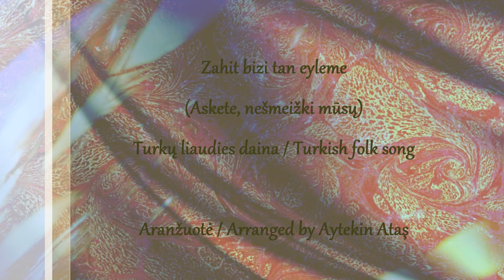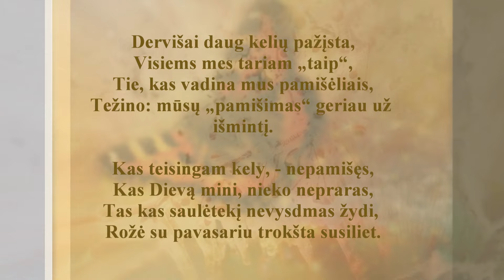Zahit bizi tan eyleme - Aytekin Ataş / 3 versions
USED FOR NON-PROFIT  PURPOSES. Non-commercial.

LTU. Zahit bizi tan eyleme ("Askete, nešmeižki mūsų"), Aitekino Atašo aranžuotė. Turkų liaudies daina (XVI a.) "Nefes" žanro. Autorius nežinomas. DĖMESIO 6:51- 8:28 per garsiai.

ENG. Zahit bizi tan eyleme, arranged by Aytekin Ataş. Turkish folk song (nefes), 16th century. Note: A bit too loud sound  6:51 - 8:28.

2) 6:49
3) 8:29

 ZAHID BIZI  TAN EYLEME

Hak ismin okur dilimiz
Sakın efsane söyleme
Hazret’e varır yolumuz

Sayılmayız parmağ ile
Tükenmeyiz kırmağ ile
Taşramızdan sormağ ile
Kimse bilmez ahvalimiz

Erenler yolun güderiz
Çekilip Hakk’a gideriz
Gaza-yı ekber ederiz
İmam Ali’dir ulumuz

Erenlerin çoktur yolu
Cümlesine dedik beli
Gören bizi sanır deli
Usludan yeğdir delimiz

Tevhid eden deli olmaz
Allah deyen mahrum kalmaz
Her seher açılır solmaz
Bahara erer gülümüz

Muhyi sana olan himmet
Aşık isen cana minnet
Elif Allah Mim Muhammed
Kisvemizdir dalımız

ASKETE, NEŠMEIŽKI MŪSŲ

Askete, nešmeižki mūsų,
Mūsų liežuviai taria Hako vardą,
Nesakyki, jog tai legenda:
Mūsų kelias veda į Viešpatį.

Mes nesuskaičiuojami pirštais
Ir įžeidų nenualinami,
Ir net jei žmonės klaustų,
Nesuvoks mūsų padėties.

Dervišai daug kelių pažįsta,
Visiems keliams mes tariame „taip“;
Tie, kas vadina mus pamišėliais,
Težino: tas „pamišimas“ išmintį pranoksta.

Kas teisingame kelyje, - nepamišęs,
Kas eina su Dievo vardu, nieko nepraras,
Tas kas saulėtekį nevysdamas žydi,
Rožė su pavasariu geidžia susiliet.
* Hakas - vienas iš Alacho vardų Korane.